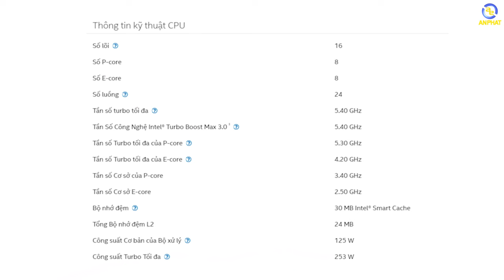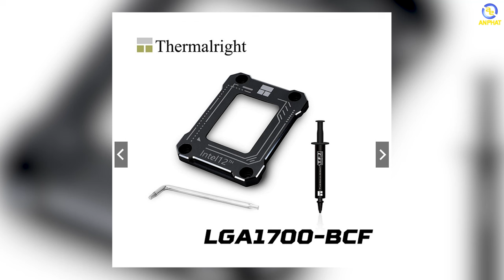CPU nóng do những yếu tố nào ?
Về mặt cơ bản. Khi CPU hoạt động sẽ sinh ra nhiệt lượng và nhiệt lượng này sẽ làm nóng CPU lên và giải pháp là sử dụng tản nhiệt để tiêu hao nhiệt lượng đó.
Tuy nhiên không phải lúc nào điều đó cũng hiệu quả và đôi khi còn phụ thuộc vào thiết kế của CPU và cách mà BIOS quản lí điện áp cho CPU

✩ Showroom 1: 49 Thái Hà - Đống Đa - Hà Nội
✩ Showroom 2: 151 Lê Thanh Nghị - Hai Bà Trưng - Hà Nội
✩ Showroom 3: 63 Trần Thái Tông - Phường Dịch Vọng - Cầu Giấy - Hà Nội
★ Showroom 4: 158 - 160 Lý Thường Kiệt - Quận 10 - TPHCM
★ Showroom 5: 84T/14 Trần Đình Xu - P. Cô Giang - Q. 1 - TPHCM
★ Showroom 6: 330-332 Võ Văn Tần, Phường 5, Q.3, TPHCM
✩ Showroom 7: Số 4 Nguyễn Văn Cừ - Ninh Xá - Thành phố Bắc Ninh
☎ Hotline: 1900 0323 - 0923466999